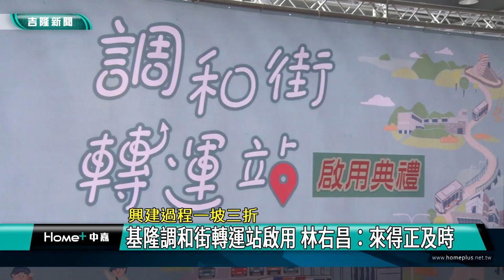交通 基隆|轉運站 停車場|海科館 車潮|新北市 土地|商業 開發|林右昌 蔡適應|2022 中嘉新聞|興建過程一坡三折 基隆調和街轉運站啟用 林右昌：來得正及時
規劃超過十年 調和街轉運站終於啟用 林右昌直說來得早不如來得巧

（中嘉吉隆新聞記者張啟騰/基隆中正區報導）
從前市長張通榮即開始規劃購地，興建過程一坡三折的基隆調和街轉運站11/18正式啟用，這項由基隆市政府與海洋科技博物館共同合作開發的轉運站規劃有超過一千個汽車停車位，在海科館參觀人數從四十萬大幅提升到兩百二十萬的情況下，基隆市長林右昌直呼轉運站啟用可以說來得早不如來得巧，配合東北角觀光廊帶的蓬勃發展，有效發揮使用功能。